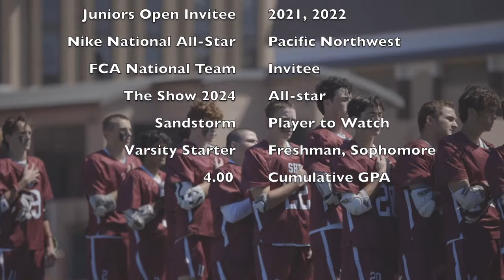Graham Kaestner (2024 Defense) Spring Highlights 2022